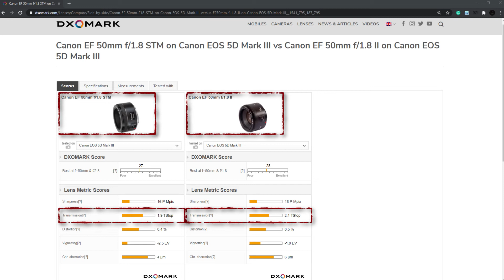العلاقة بين فتحة العدسة وحساسية الضوء على السينسور!! | F-Stop Vs T-Stop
ولو معندكش وقت متقلقش هتلاقى الجزء دا موجود ف الفيديو..

الـ T-stop مهمة جدا لاى حد بيهتم بكوالتى الصورة والاضاءة بتاعته فى الفوتوغرافيا  ولا غنا عنها فى عدسات السينما..
لو عندك اى سؤال او استفسار عن العدسات تقدر تسيبه ف كومنت وانا هرد عليك..